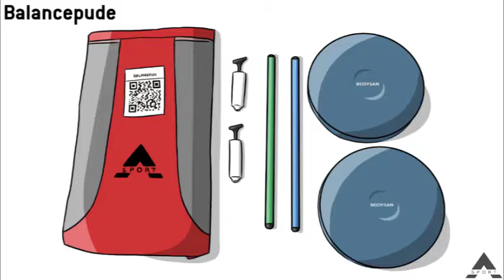Balancepude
Balancepuden er et lille universalt redskab, der er med til at destabilisere og kalde på en vedvarende kropslig opmærksomhed. Puden er medvirkende til at vække og stimulere muskel-ledsansen.

A-Sport Idébank er krydret med bevægelsesaktiviteter og øvelser til den aktive læring, motoriktræning samt idrætstimerne. A-Sport Idébanken er også stedet, hvor du indsamler god inspiration til den anderledes og motiverende træning i idrætsforeningerne.